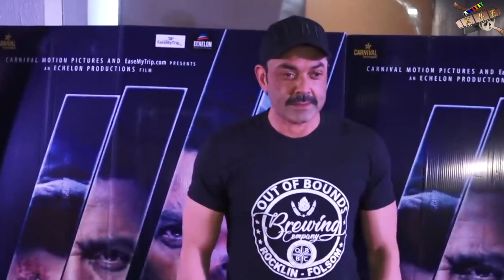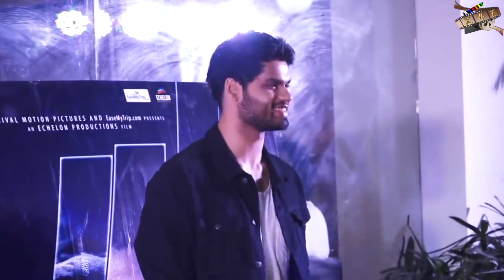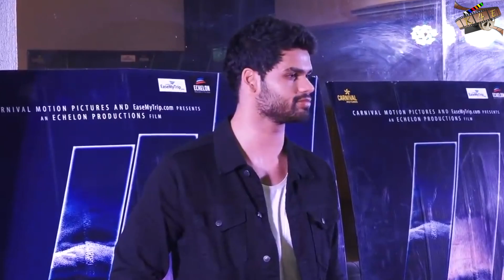BLANK Movie Honest Review By AKSHAY KUMAR | K4E | KRAZZY4ENTERTAINMENT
BLANK Movie Honest Review By AKSHAY KUMAR. Blank is directed by Behzad Khambata, introducing Karan Kapadia in the lead role. Karan Kapadia’s debut movie BLANK along with Sunny Deol is a good watch. Based on the tale of seeking revenge for his father’s assassin, a son goes to the extremes.

KRAZZY4ENTERTAINMENT is a channel for those people who are Krazziest about Entertainment.
Bollywood News
Hollywood News
First Look
Movies Preview
Movies Review
Bollywood Gossips
Bollywood Scandals
Celebrity Life
Box Office Collections
Lots More.
K4E is a one stop destination for Entertainment Lovers.